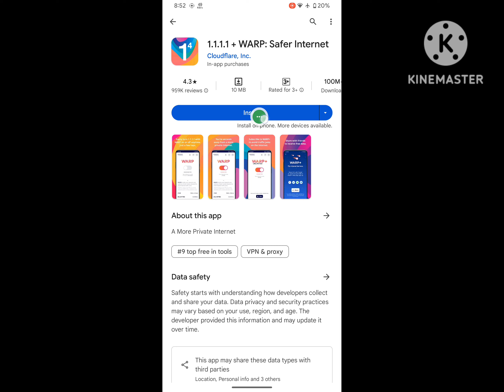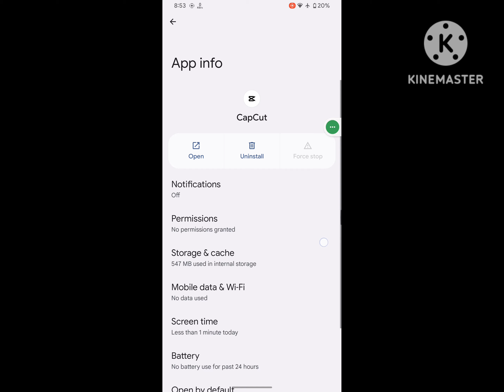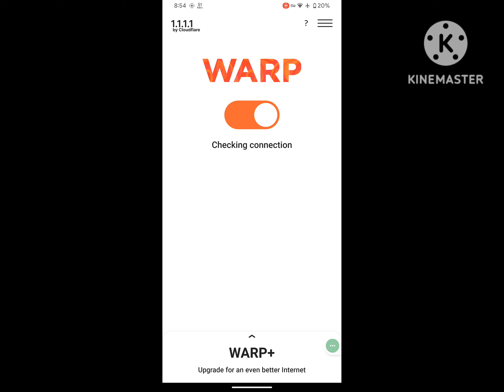Fix Capcut no internet connection problem 2024 | Capcut not working | Capcut network problem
Are you looking for how to fix  Capcut no internet connection problem 2024 | Capcut not working | Capcut network problem?  In this video I show you how to fix Capcut no internet connection problem 2024 | Capcut not working | Capcut network problem .

And find out

I hope that this method solve Capcut no internet connection problem 2024 | Capcut not working | Capcut network problem.
capcut error no internet connection
capcut template no internet connection
capcut internet problem
capcut template network problem
capcut tidak ada koneksi internet
cap cut no internet connection. connect to the in...
capcut me no internet connection problem
capcut network error
capcut no internet connection
capcut no internet connection problem android
capcut not working
capcut pro for pc
capcut pro network problem
capcut pro no internet connection problem
capcut pro no internet problem
capcut pro template not working
capcut problem no internet connection
capcut sem conexão com a internet
capcut template no internet connection problem
capcut template not working problem
capcut template problem
capcut vpn not working
network problem
pc wifi connection problem
unstable network connection capcut template
vpn capcut
wifi no internet problem
رفع مشکل کپ کات
9 power network problem
a41 samsung
best vpn for capcut
broadband connection
cannot connect to mobile network